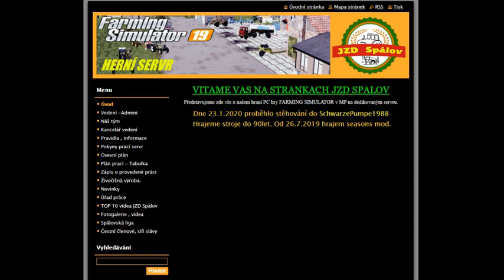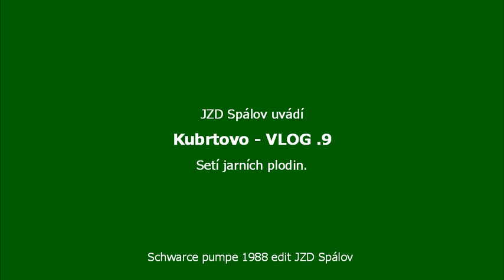JZD Spálov - Kubrtovo - VLOG.9 - Setí jarních plodin.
Je tu devátý vlog předsedy JZD Spálov - Kubrta - Záměrem tohoto vlogu je ukázka setí jarních plodin na  mapě serveru schwarze pumpe 1988 edit JZD Spálov. Omlouváme se za sníženou kvalitu zvuků strojů a že kolegové při vlogu nejsou na discordu slyšet.
Máme skupinu na FB pro fanoušky našeho servru zde si můžete dát žádost o vstup